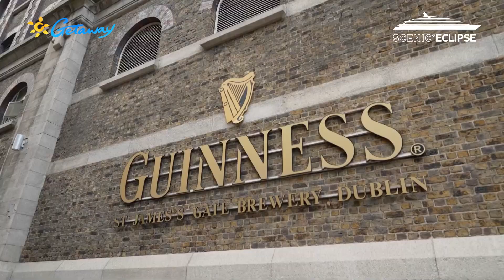Getaway to Scotland and Northern Ireland | Episode 2: Pt 4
The arrival in Dublin marked the end of a fantastic 9 day voyage. David had the afternoon free to explore the lively Irish capital. One of the most important buildings in Irish history is Dublin Castle, the seat of British power in Ireland for 800 years prior to their independence in 1922. A short walk away is the magnificent Trinity College university established in 1592. Famous alumni of the university include Oscar Wilde and Bram Stoker.